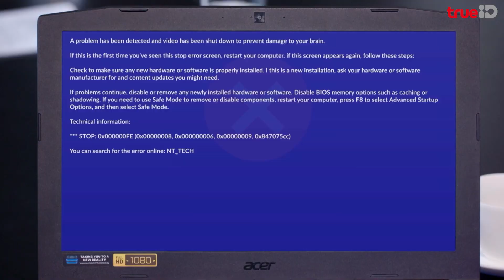[Hoàng Tử Ếch] Còn gì cay hơn khi file thuyết trình bị hư mà đối thủ lại nói ý mình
[Hoàng Tử Ếch] Còn gì cay hơn khi file thuyết trình bị hư mà đối thủ lại nói giống ý mình | Phim Thái Hay 2022

Link xem full phim Hoàng Tử Ếch (bản Thái) trên TrueID Vietnam
Hoàng Tử Ếch | The Frog Prince
Diễn viên:
Vill Wannarot Sonthichai • Son Yuke Songpaisan • Kade Tharakade Petchsuksai • Fern Kamonchanok

Nội dung:
Chuyện tình yêu hài hước giữa gái quê Looktarn và trai giàu Khin. Looktarn là một cô gái thông minh, luôn muốn bảo vệ quê hương Chuen Chiva khỏi những tên kinh doanh tham lam. Khin, một doanh nhân lạnh lùng, có kế hoạch xây dựng một khu nghỉ dưỡng cao cấp ở quên Looktam. Tuy nhiên, một tai nạn bất ngờ xảy ra, khiến Khin bị mất trí nhớ và trở nên rất tốt bụng. Từ đó, Looktarn và Khin đã nảy nở một tình yêu đẹp. Nhưng tiếc rằng chuyện tình không kéo dài bao lâu, khi Khin hồi phục trí nhớ. Liệu Looktarn có thể khiến Khin yêu cô như trước?